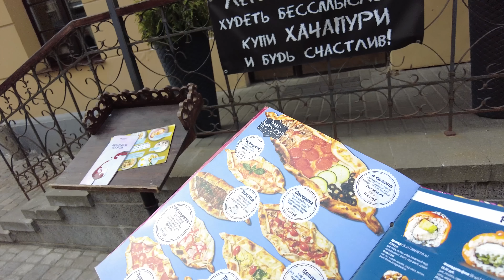МЫ В МИНСКЕ! ЦЕНТР ГОРОДА. ЦЕНЫ, РАЗВЛЕЧЕНИЯ И ТД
Иногда мы просто гуляем, и просто снимаем...
СПАСИБО КАЖДОМУ, кто нас поддерживает:
СБЕР 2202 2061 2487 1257 (Павел Б.)